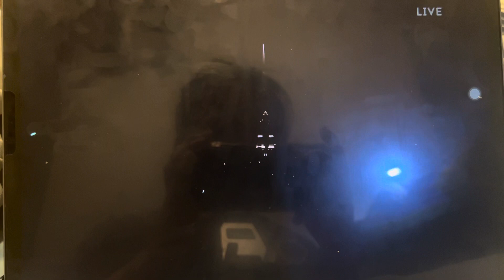Adele- I Drink Wine ( Live Performance At Brits 2022) Intro